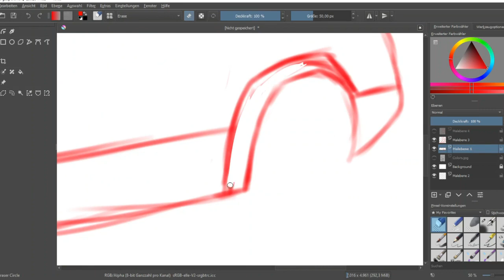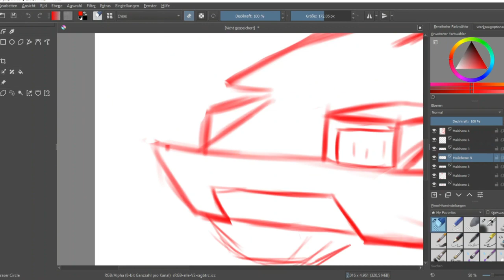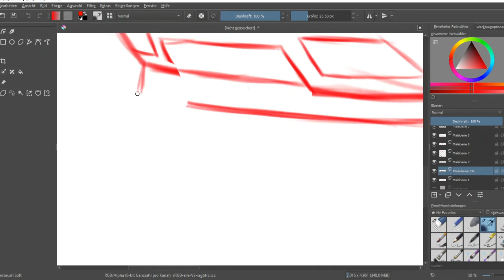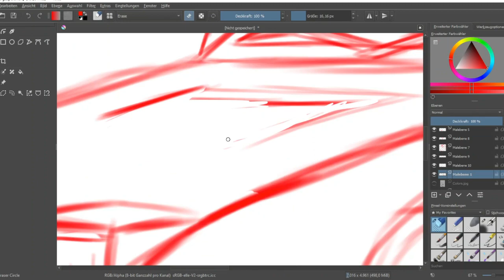Tsuoka Moyito Sketch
This was supposed to be a full speedpaint, but OBS froze on me :(